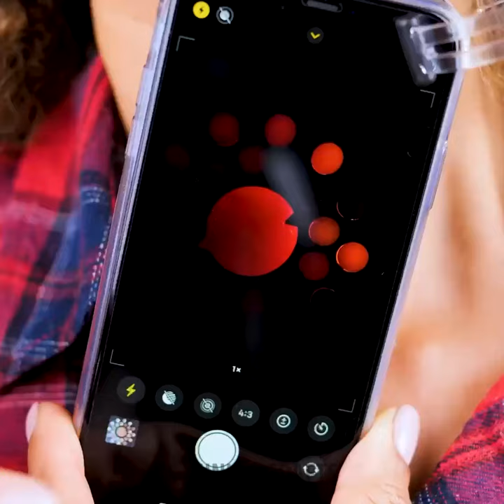Helpful hacks to enhance your natural beauty